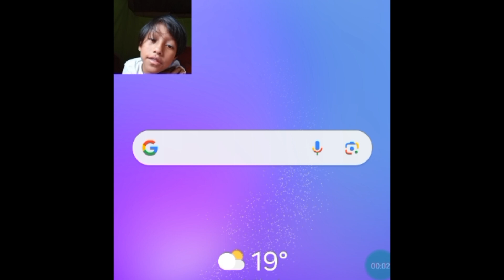playing piggy! (JOKE)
this is a video that relate
to roblox going down @KreekCraft